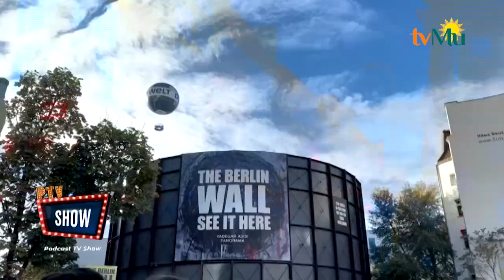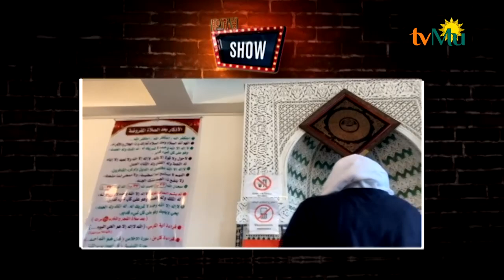PTV SHOW | EPISODE 25 MUSLIM TRAVELING PART 2